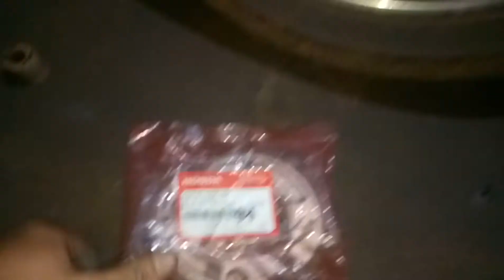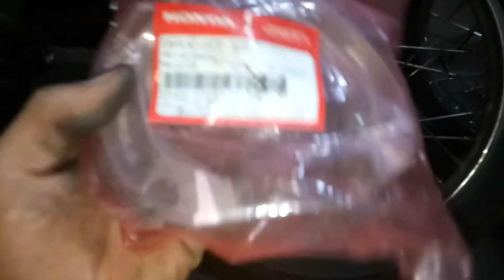cẩn thận khi thay bố thắng kém chất lượng